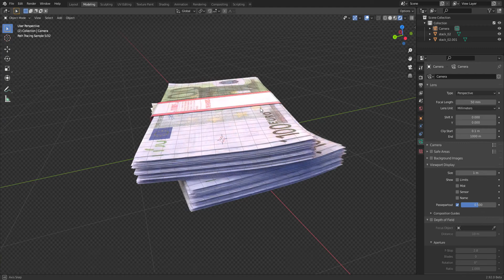Blender C Users YBlaida Documents Blender Scenes euro stack blend 2021 05 07 06 11 12